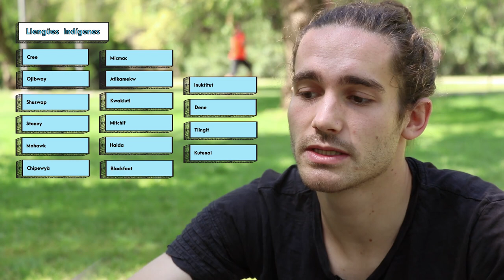Món de llengües: Anthony Rancourt (francès)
Cinquè capítol de Món de llengües: Anthony Rancourt, estudiant canadenc del Grau en Estudis Hispànics de la Universitat de València, ens dona dades i curiositats sobre la llengua francesa i la cultura del Quebec.

Si vols conèixer millor la llengua francesa i la cultura del Quebec, inscriu-te als tallers de llengües i cultures

Projecte audiovisual elaborat en col·laboració amb MediaUni, Universitat de València.